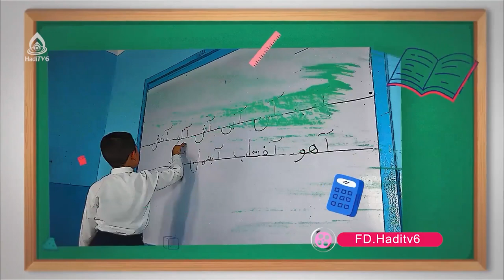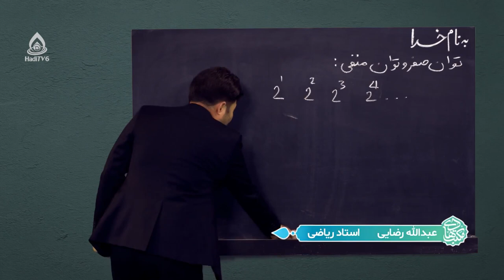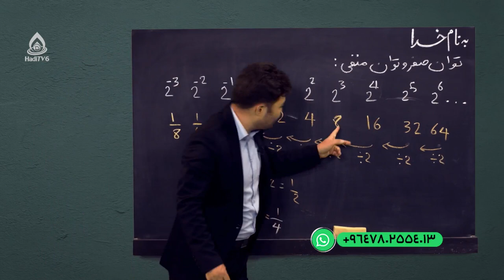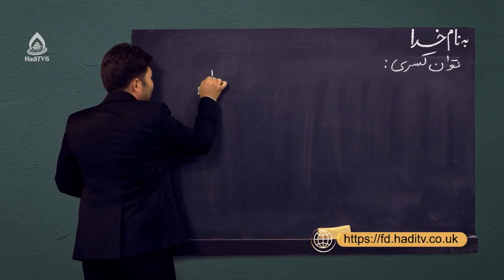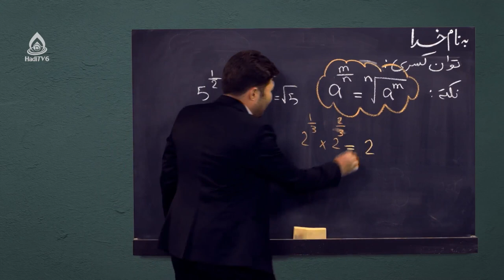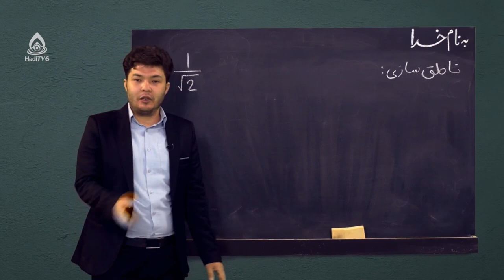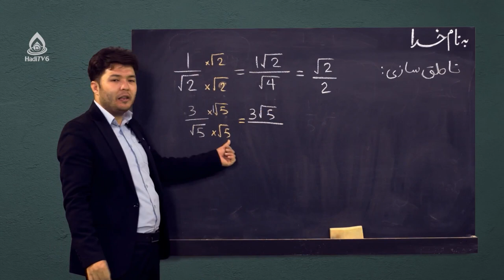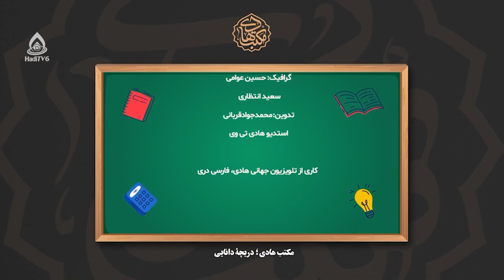کتاب ریاضی صنف هشتم، درس پنجم (اعداد حقیقی)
توان صفر و توان منفی، توان کسری و قوانین آن، ناطق سازی و یا گویاکردن مخرج کسر